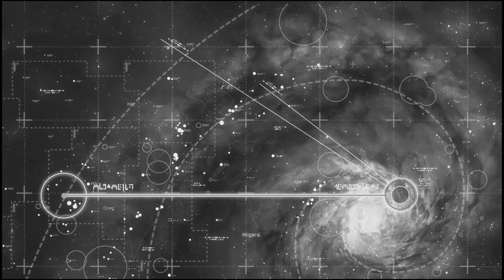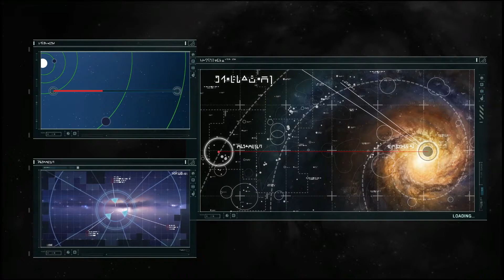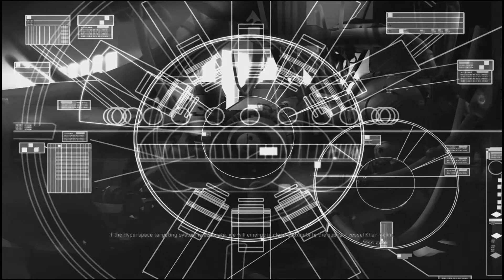Homeworld - The fall of Kharak - [ ep01 ]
1999 game of the year but remastered to a visual perfection.